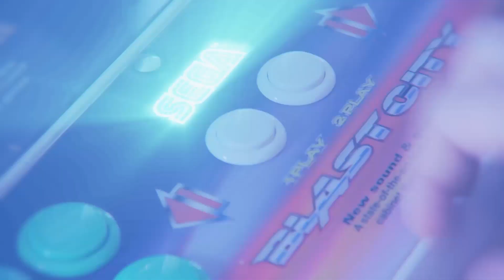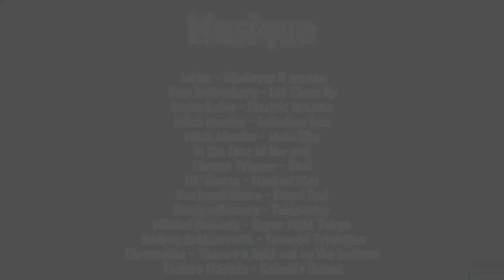LECOINARCADE #05 SpaceInvaders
Cet épisode vous présentera l'histoire du jeu
Space Invaders
De la culture, des effets spéciaux et du fun!!!